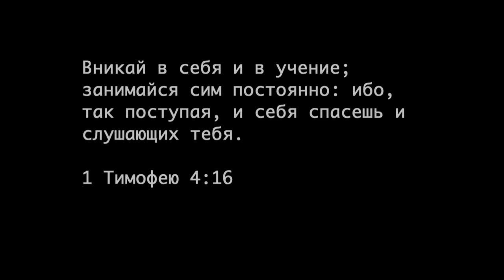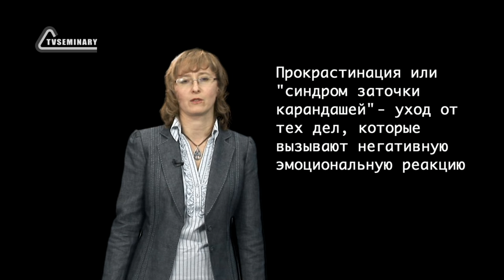GS501 M2 W2 L03 Постоянство и регулярность в обучении